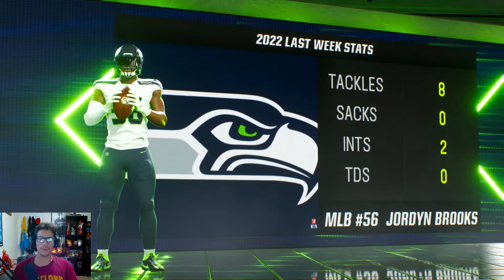INT & CATCH OF THE YEAR! | Madden 23 Chargers Franchise Ep. 1